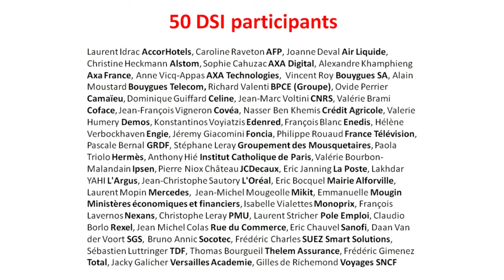Startups & DSI - Emmanuelle Mougin - La Revue du Digital